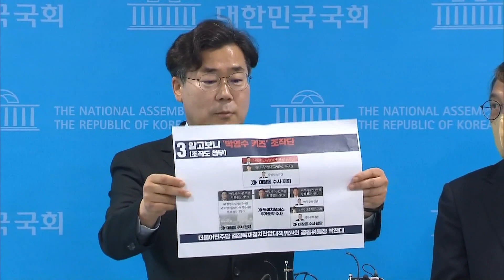[박찬대]검찰, 물증 있는 김건희 여사 수사 안 하는 이유는?